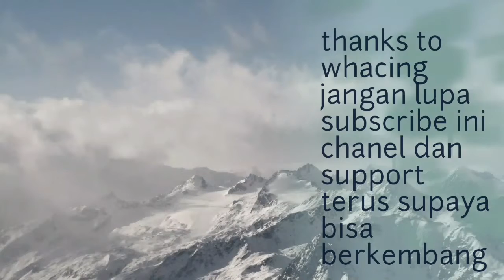game vector| vector story part 01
777777 gameplay game vector episode ke 1 tetep ikuti terus R.J family ok